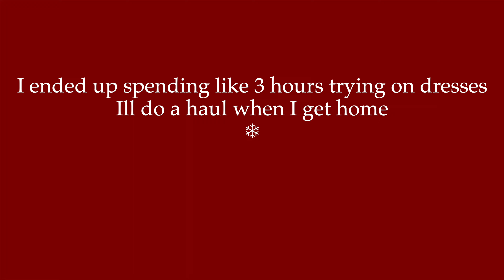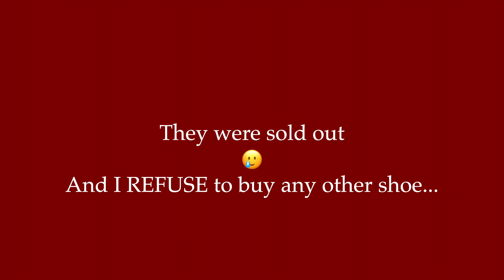Last Minute Shopping at Saks Fifth Avenue 🌲 Christmas Shopping at Saks ❄︎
I am Running around last minute as usual but this time its at the happiest place on earth, Saks Fifth Avenue...
xoxo
Outfit Details

00:00 GRWM
05:13 abercrombie and fitch
05:37 Saks Fifth Avenue
09:58 Joanne Trattoria
10:16 Saks Haul